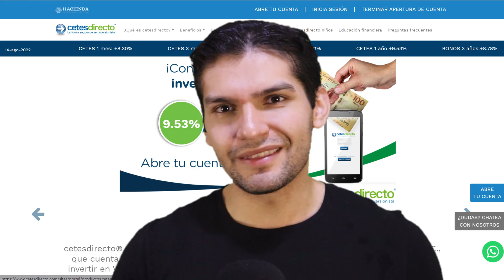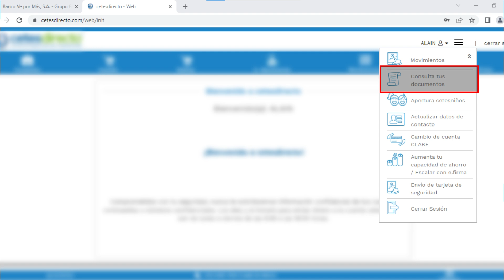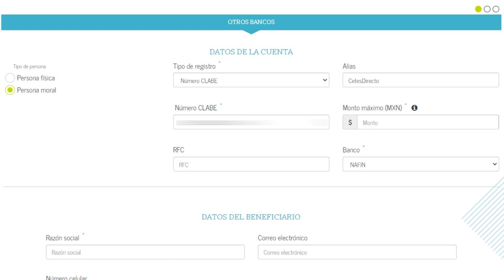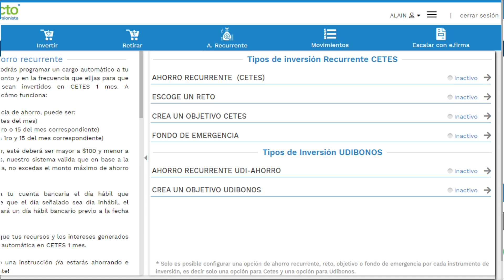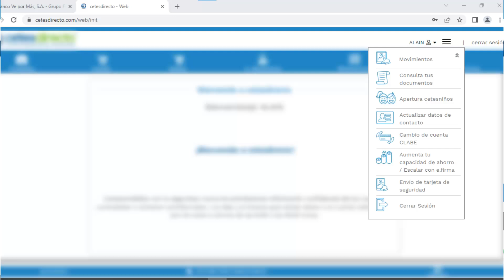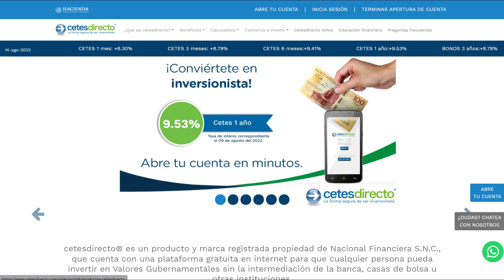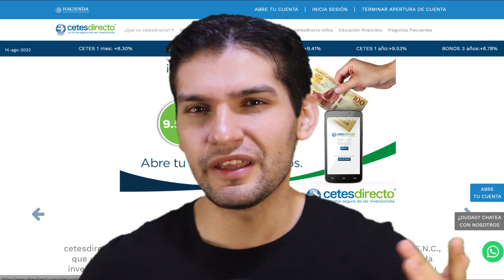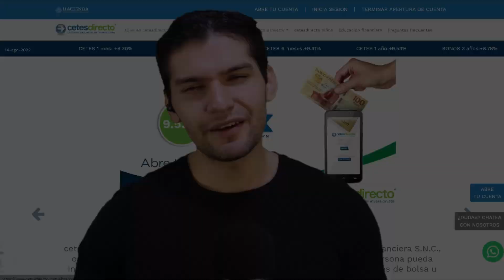¿Cómo TRANSFERIR, RETIRAR y REGISTRAR una cuenta clabe en CetesDirecto? | TUTORIAL PASO A PASO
¿Tienes dudas en como realizar una transferencia a tu cuenta de cetesdirecto o como puedes retirar dinero de ella?. El día de hoy te enseñaré a realizarlo paso a paso y como registrar tu cuenta clabe en la plataforma de cetes y en la banca electrónica.

✅ Doopla (presta dinero o solicita un crédito)
- Regístrate (utiliza el código "qh1x03" antes de fondear

      código "1608882" y ahórrate de cobro de comisiones)

      código "16088L7A482" y ahórrate de cobro de comisiones)

      mi código "T503YC9Q " y ahórrate de cobro de comisiones)